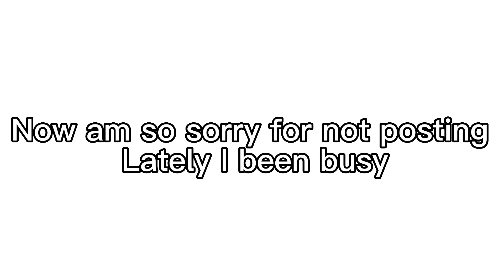Funky again ( BABTQFTIM ) and yes I been busy